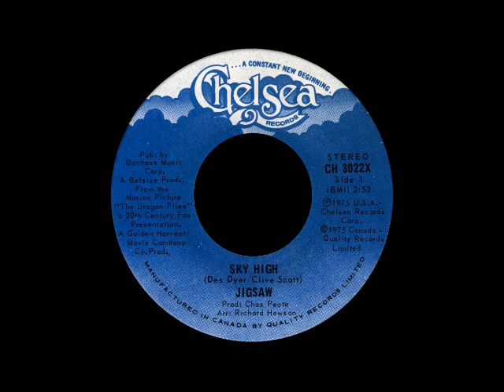Jigsaw - Sky High - 1975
Chelsea - Song by Des Dyer & Clive Scott. Produced by Chas Peate. Arranged by Richard Hewson. From the Motion Picture "The Dragon Flies". U.K.